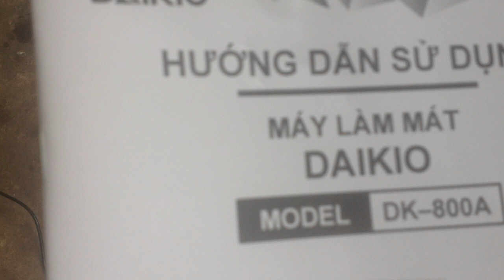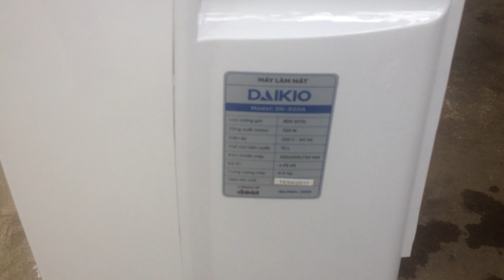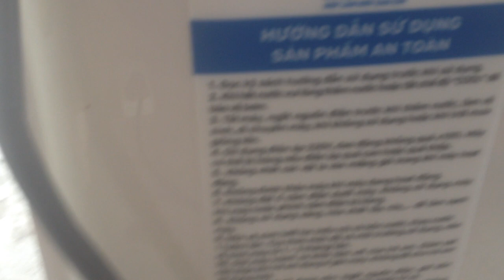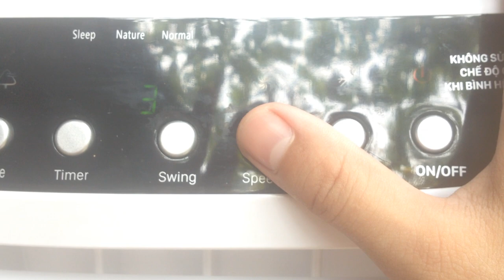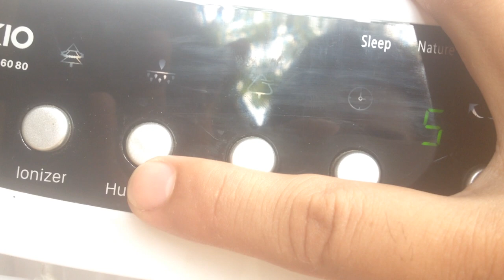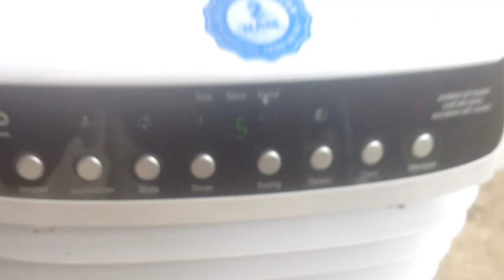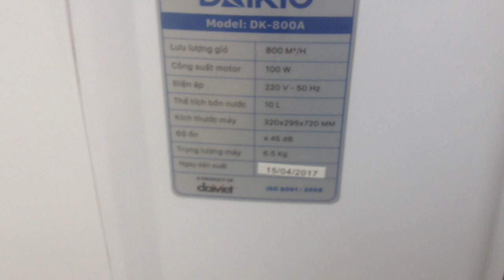Máy làm mát không khí Daikio DK-800A | Quạt điều hoà Daikio DK 800A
Quạt điều hoà Daikio DK 800A, dung tích 10 lít. Do tập đoàn Đại Việt cung cấp. Máy làm mát không khí Daikio DK-800A sử dụng hơi nước, siêu tiết kiệm điện, sử dụng cho không gian mở, làm mát cho diện tích 8-10M², thích hợp cho gia đình, phòng khách, ... Máy làm mát cao cấp Daikio DK–800A có hệ thống màng lọc không khí nhiều lớp, vô cùng thông minh giúp lọc sạch bụi bẩn, mùi hôi, mùi thuốc lá,… có trong môi trường, trả lại cho bạn và gia đình một không gian mát mẻ, trong lành nhất.